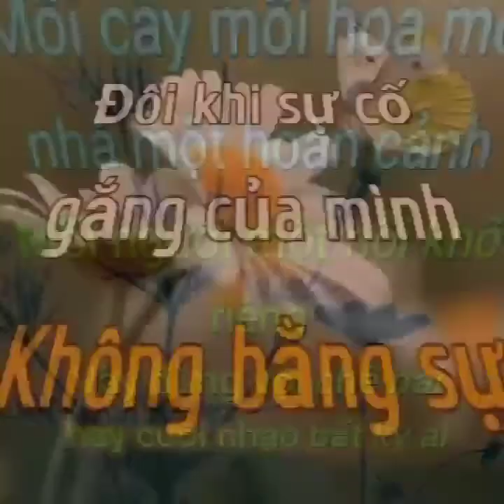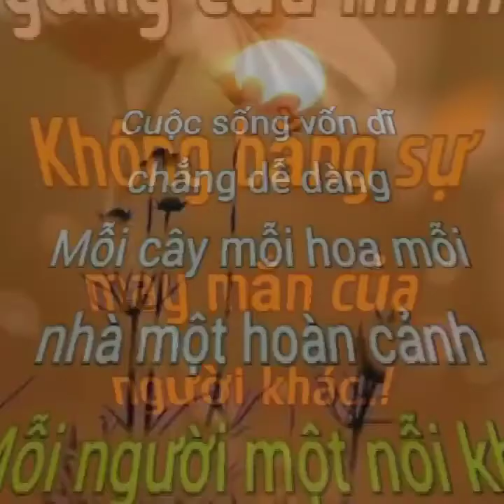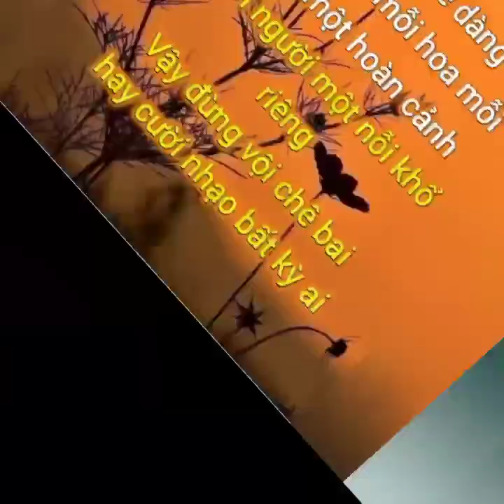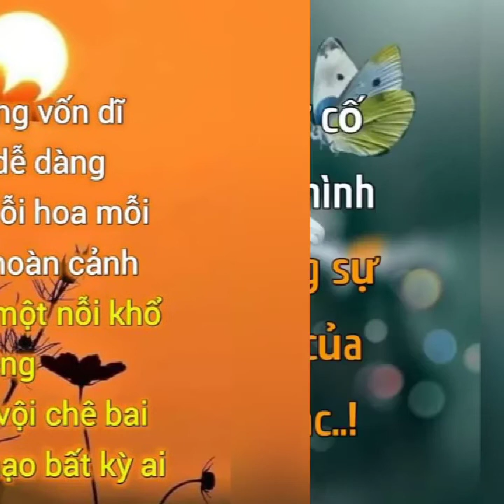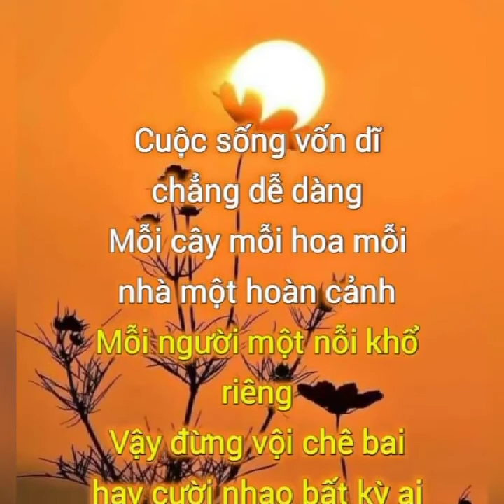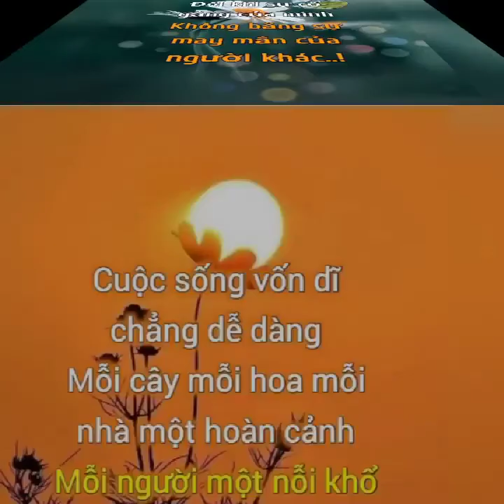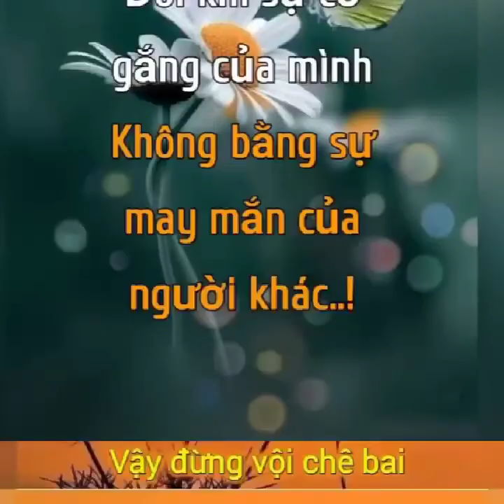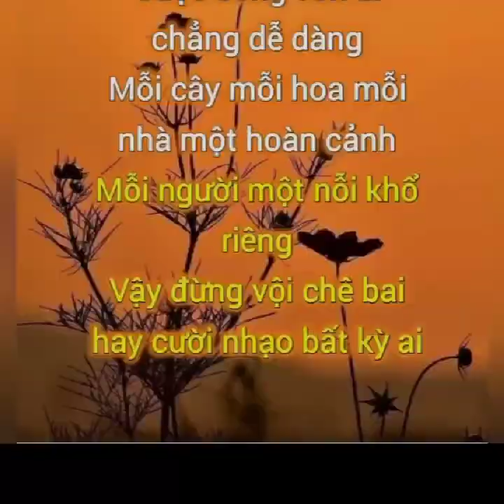Muốn yêu ai đó cả đời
Nơi con người lắng nghe để thấu hiểu, thả lõng tâm hồn theo phật,giúp mọi người hiểu thêm đôi điều về lời Phật dạy,áp dụng vào đời sống hằng ngày, mang lại lợi ích thiết thực cho thân tâm.